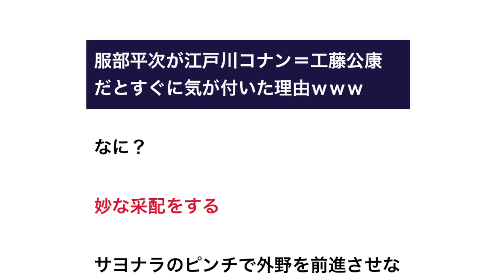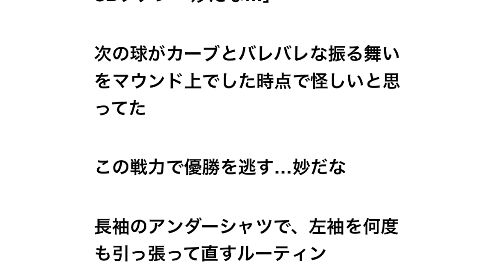服部平次が江戸川コナン＝工藤公康だとすぐに気が付いた理由ｗｗｗ 【野球】